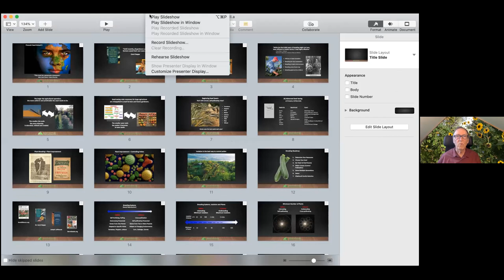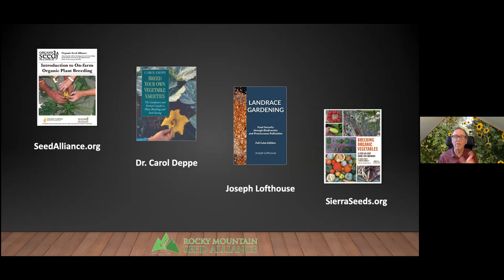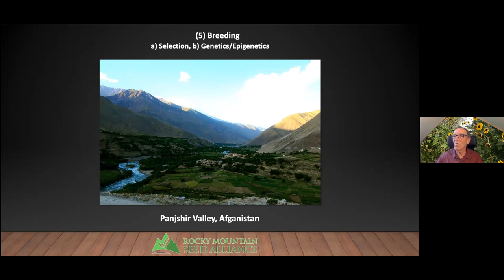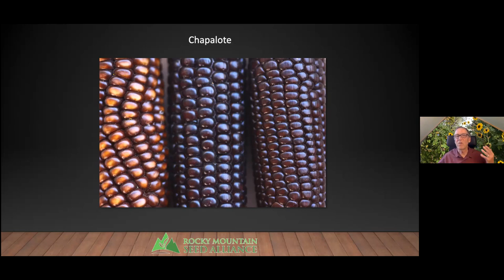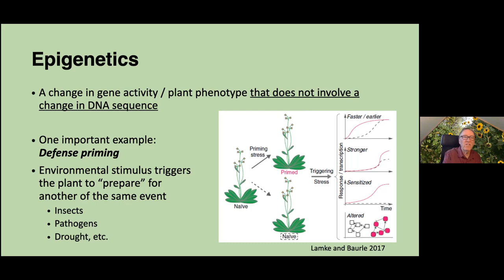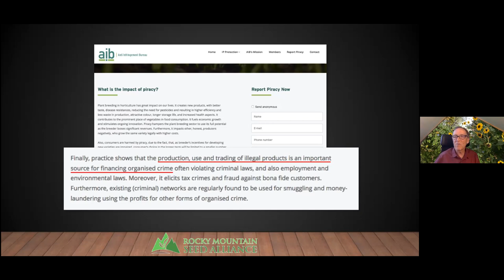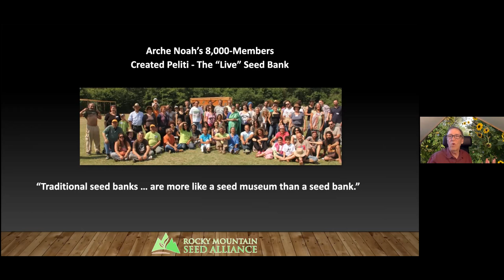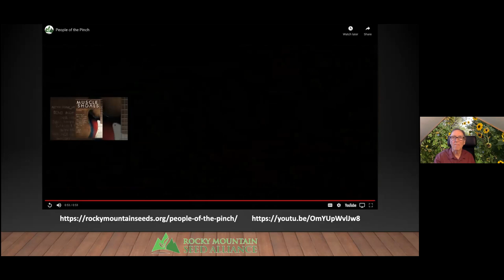Seed Saving Workshop: Part 2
In part 2 of Introduction to Seed Saving, Bill McDorman will discuss advanced seed saving including crossers and biennials, breeding including selection and genetics/epigenetics, and stewarding including patenting, sharing, teaching, and People of the Pinch. A Q&A will follow.

Bill McDorman is a seed saver, writer, and educator based in Cornville, Arizona. He is co-founder of The Down Home Project, Garden City Seeds, Seeds Trust, High Altitude Gardens, the Sawtooth Botanical Gardens, Seed School and the Rocky Mountain Seed Alliance. He is author of the book Basic Seed Saving. Bill is the former executive director of Native Seeds/SEARCH and Rocky Mountain Seed Alliance. He now oversees the Patent Free Seed campaign, membership database, website updates and teaches Seed School whenever he is called.